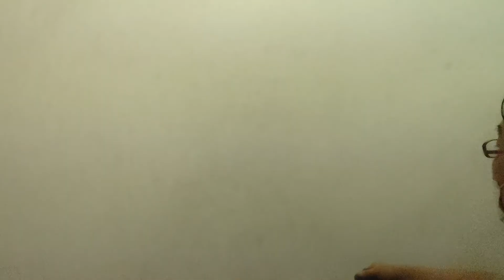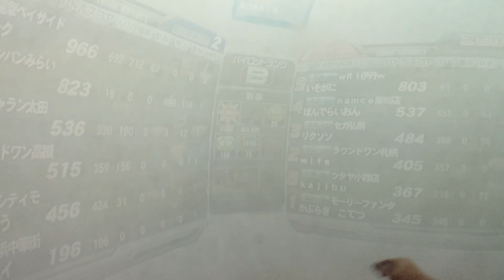戦場の絆 自撮り動画をupしてみた。ジムコマでタンク護衛。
戦場の絆 自撮り動画をupしてみた。
トリ基地６VS６連邦軍。
ジムコマでタンク護衛。
お互い２拠落として、最後に友軍がモビ落としてゲージ飛ばして勝ち。